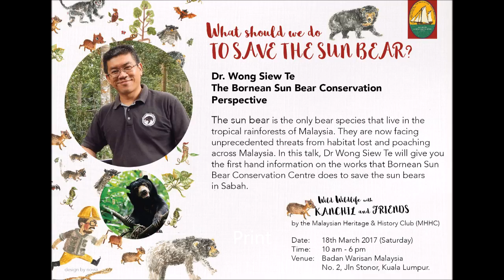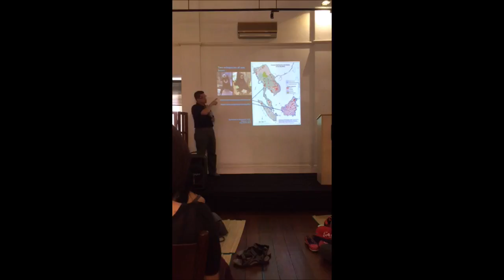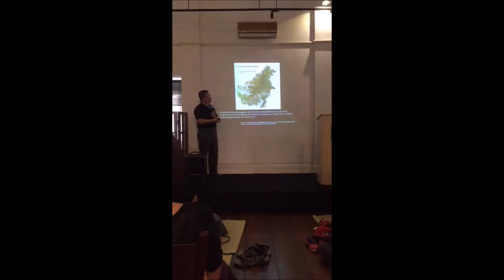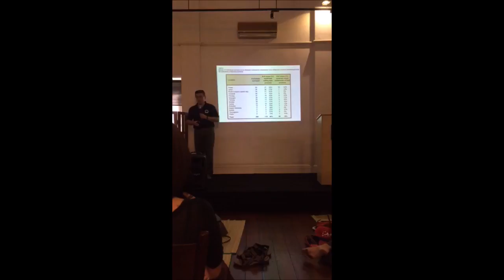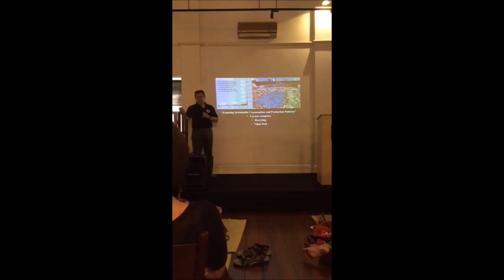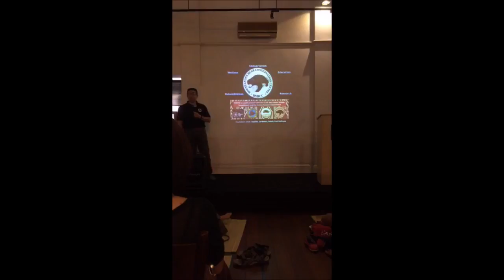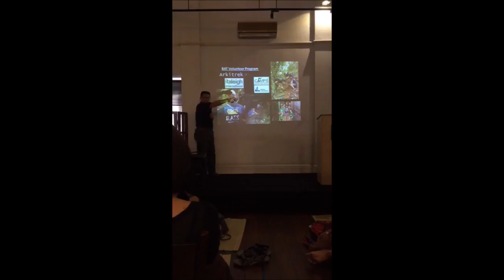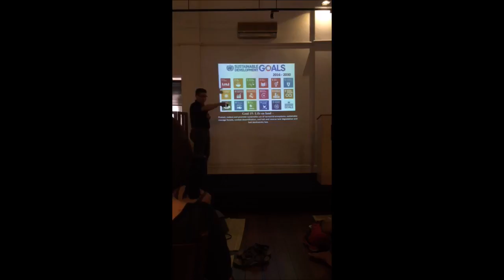MHHC Wild Wildlife with Kanchil and Friends - Dr Wong Siew Te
Dr Wong Siew Te - The Borneon Sun Bear Conservation Perspective
Malaysian Heritage and History Club Wild Wildlife with Kanchil and Friends - March 18 2017 Badan Warisan Malaysia Kuala Lumpur